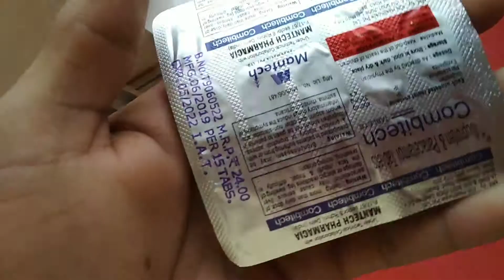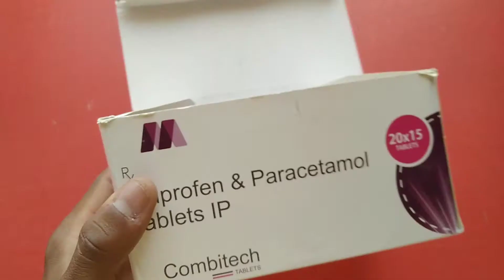Ibuprofen & paracetamol TABLETS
Tablet# name# combitech Ibuprofen & paracetamol TABLETS